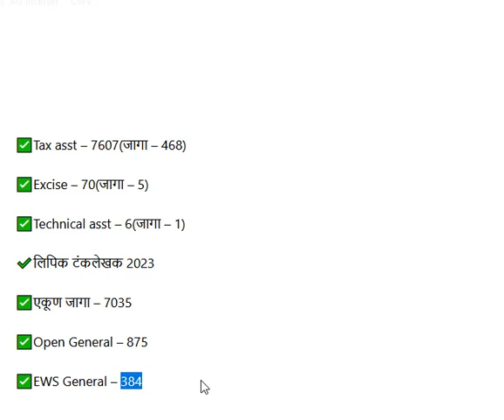MPSC गट क सेवा मुख्य परीक्षा 2023‌ साठी आलेले अर्ज